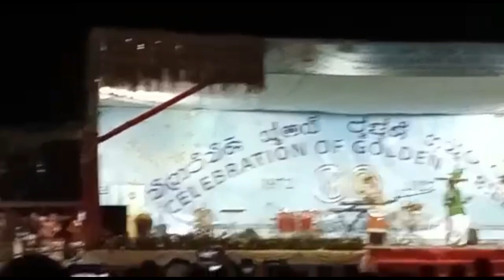CADC Golden Jubilee Celebration Part 4 || DANCE ITEM BY ART AND CULTURE DEPARTMENT CADC, MIZORAM